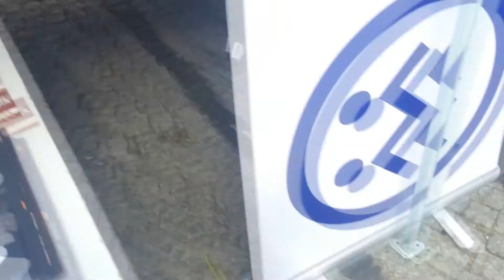MONAR na Pikniku Inicjatyw Obywatelskich w Warszawie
21 września 2014. Muzyka: Ajman "Moment" (feat. Mantha, Eloka), z płyty "Zdrowi młodzi" pamięci Marka Kotańskiego